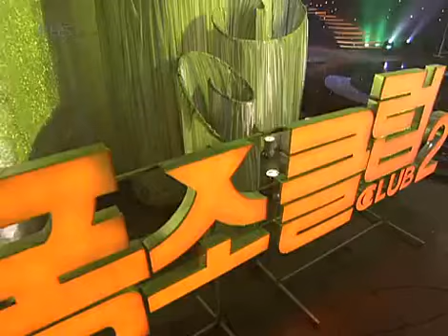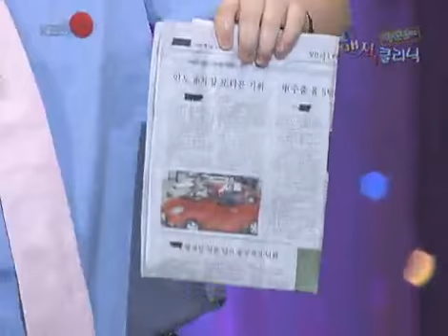폭소클럽2 - Comedy Club 2 220070421 #004